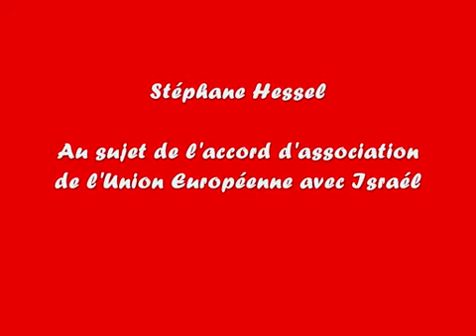Régionales 2010 - Les listes face au conflit Israélo Palestinien 2/17 - Stéphane Hessel 1/2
Stéphane Hessel, d'Europe Écologie et représentant du Tribunal Russell.
Répond aux questions de la plateforme des ONG : ''Collectif national pour une paix juste et durable entre Israéliens et Palestiniens'' face aux candidat(e)s sollicitant en Ile-de-France, les suffrages des citoyennes et des citoyens pour les élections régionales de mars 2010.